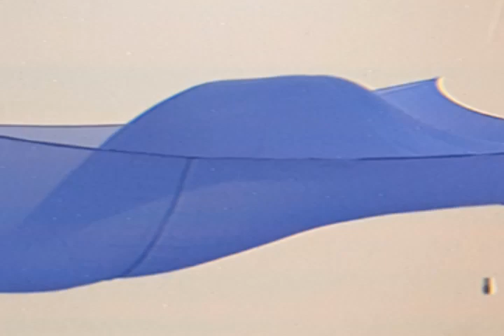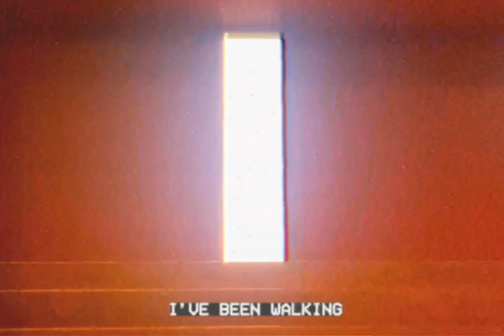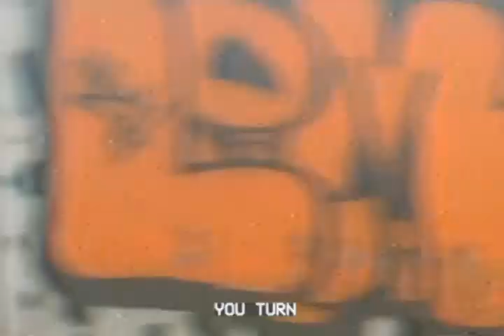Plum - "The Road" (Official Music Video)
"The Road" is off of Plum's self-titled 2023 EP out via Anxiety Blanket Records.

Mixed and Mastered by Alex Dolven
Engineered by Andrew Geroch - @piiianojohn